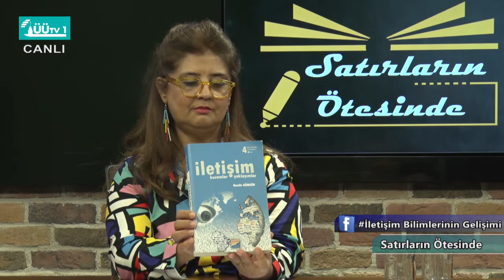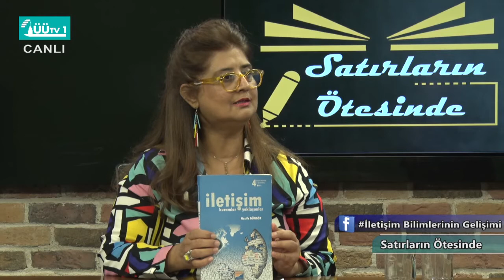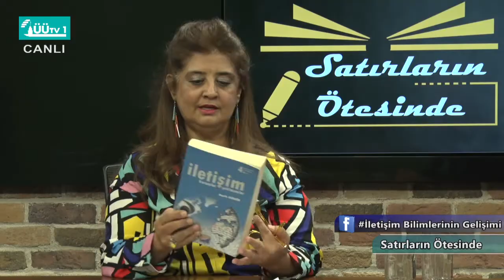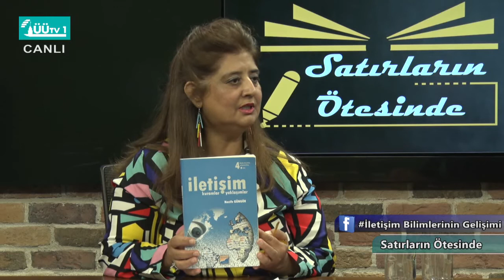Satırların Ötesinde "iletişim Bilimlerinin Gelişimi"